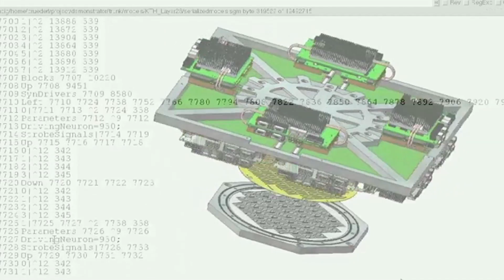Human Brain Project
200 researchers and 1.6 billion dollars will recreate the human brain.